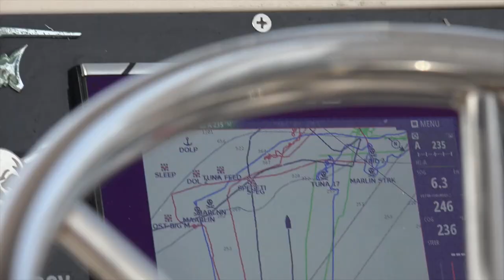Wicked Tuna in Liberia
The first part of the journey